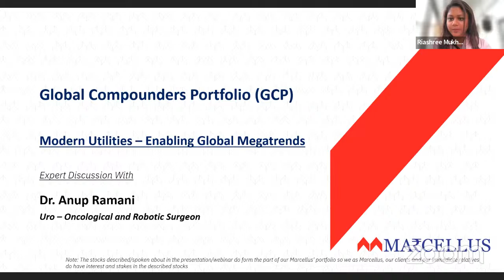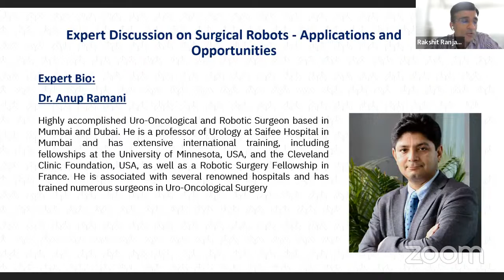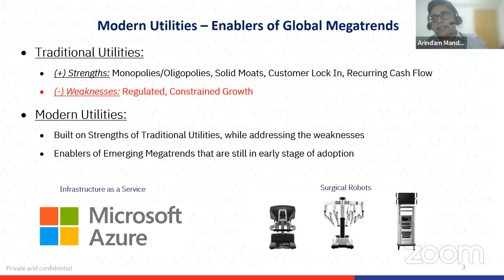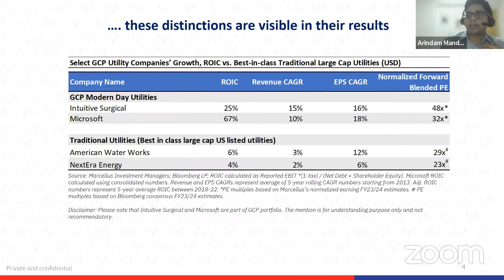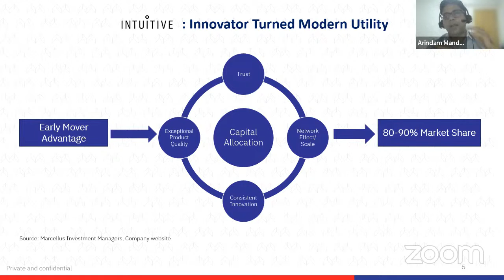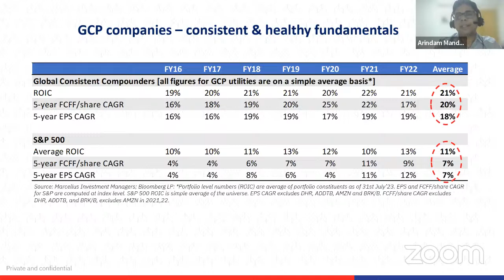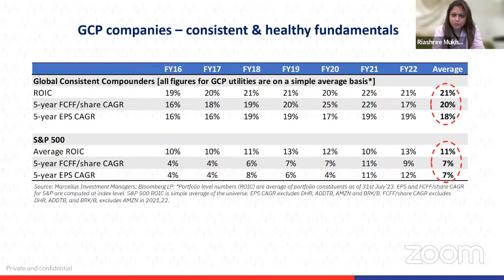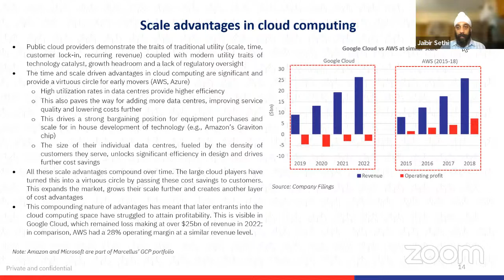GCP Webinar: Dr Anup Ramani shares views on Robotic Surgery & its increasing Utility for Surgeons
Utilities are essential businesses that provide services such as electricity, water supply, and public transportation. They benefit from scale advantages and customer lock-in due to their monopolistic nature, resulting in predictable revenue. However, traditional utilities encounter limited growth and regulatory risks, impacting their market performance. Marcellus GCP, on the other hand, invests in "modern utilities" operating in untapped markets, leveraging advanced technology, and enjoying more pricing freedom. In an upcoming webinar, we will delve into the evolution of surgical robots as crucial surgical utilities and how GCP investors can capitalize on this emerging trend.

Intuitive Surgical, a dominant player in the robotic surgical equipment industry with its 'Da Vinci Robots,' is one of Marcellus’ GCP Portfolio companies. The company earned the trust of the medical community, particularly medical graduate students and surgeons, owing to its early mover advantage. This advantage has now transformed into a formidable scale-based moat, leading hospitals to proudly own, advertise, and run marketing campaigns for Da Vinci machines to attract and retain top-notch surgeons and informed patients. Our newsletter titled "Modern Utilities Operating on a Global Scale Make for Lucrative Investments" delves into this subject in detail.

Join us for an insightful webinar with Dr. Anup Ramani as we explore the transformative evolution of surgical robots into vital Surgical Utility Platforms.

Note: the above material is neither investment research, nor investment advice. Marcellus Capital Partners LLP (“Marcellus”) is regulated by the Securities and Exchange Board of India (“SEBI”) as an Investment Adviser. No content of this publication including the performance related information is verified by SEBI. If any recipient or reader of this material is based outside India and USA, please note that Marcellus may not be regulated in such jurisdiction and this material is not a solicitation to use Marcellus’s services. All recipients of this material must before dealing and or transacting in any of the products or services referred to in this material must make their own investigation, seek appropriate professional advice. This communication is confidential and privileged and is directed to and for the use of the addressee only. The recipient, if not the addressee, should not use this material if erroneously received, and access and use of this material in any manner by anyone other than the addressee is unauthorized. If you are not the intended recipient, please notify the sender by return email and immediately destroy all copies of this message and any attachments and delete it from your computer system, permanently. No liability whatsoever is assumed by Marcellus as a result of the recipient or any other person relying upon the opinion unless otherwise agreed in writing. The recipient acknowledges that Marcellus may be unable to exercise control or ensure or guarantee the integrity of the text of the material/email message and the text is not warranted as to its completeness and accuracy. The material, names and branding of the investment style do not provide any impression or a claim that these products/strategies achieve the respective objectives. Further, past performance is not indicative of future results. Marcellus and/or its associates, the authors of this material (including their relatives) may have financial interest by way of investments in the companies covered in this material. Marcellus does not receive compensation from the companies for their coverage in this material. Marcellus does not provide any market making service to any company covered in this material. In the past 12 months, Marcellus and its associates have never i) managed or co-managed any public offering of securities; ii) have not offered investment banking or merchant banking or brokerage services; or iii) have received any compensation or other benefits from the company or third party in connection with this coverage. Authors of this material have never served the companies in a capacity of a director, officer or an employee. This material may contain confidential or proprietary information and users shall take prior written consent from Marcellus before any reproduction in any form.